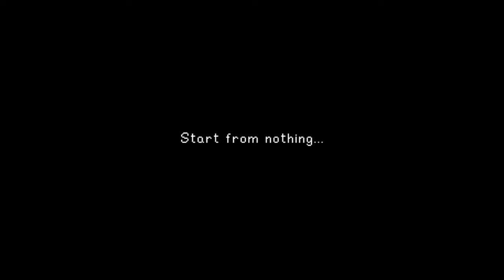✅ TOP 15 - The Best Nintendo Switch Games Of All Time - UPDATED (2024)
Today, we have something special for you. While judging games as the 'best of all time' is subjective, we've taken a more objective approach to give you an unbiased review. We'll be considering gameplay, narrative, and overall experience to bring you the top Nintendo Switch titles. So, let's dive right in!

►Links◄
➜The Best Nintendo Switch

1. The Legend Of Zelda: Tears Of The Kingdom
2. The Legend Of Zelda: Breath Of The Wild
3. Animal Crossing: New Horizons
4. Super Mario Odyssey
5. Mario Kart 8 Deluxe
6. Super Smash Bros. Ultimate
7. Metroid Prime: Remastered
8. Monster Hunter Rise
9. Metroid Dread
10. Fire Emblem: Three Houses
11. Stardew Valley
12. Super Mario 3D World + Bowser's Fury
13. Pokemon: Let's Go Pikachu & Let's Go Evee
14. Kirby And The Forgotten Land
15. Xenoblade Chronicles: Definitive Edition